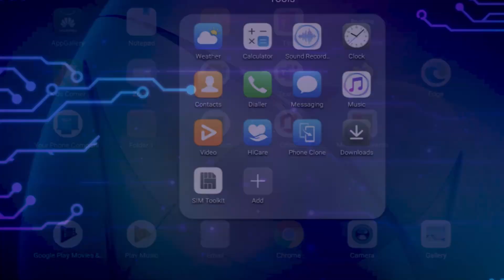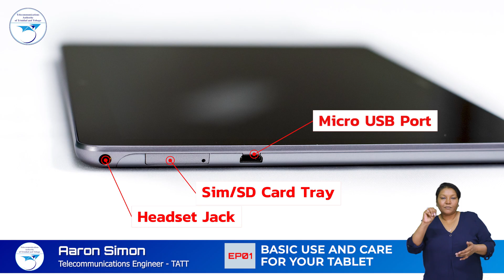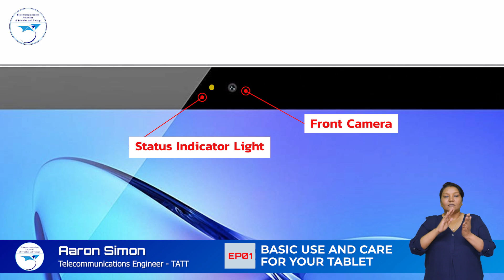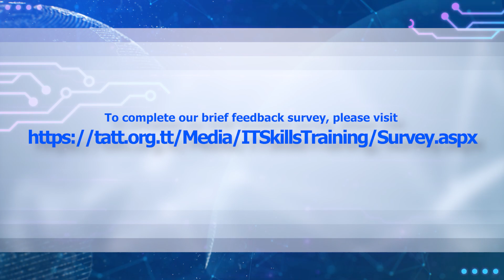EP 01 Basic Use And Care For Your Tablet 24 05 21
The Telecommunications Authority of Trinidad and Tobago has partnered with the National Library and Information Systems Authority (NALIS) and CyberSafeTT to produce a training programme aimed at facilitating the development of IT skills among students as well as parents and guardians. In collaboration with the Teacher Education Performance and Professional Development Division (TEPPDD) attached to the Ministry of Education, the content is made available to all students and parents.

The programme provides instructions on the basic care of ICT devices as well as the proper use of software, Internet services and tips to protect students online.